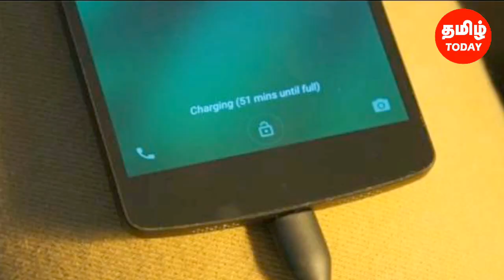Properly Charge your Smartphone | Tamil Today | Semma Tricks Series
How to properly charge your Smartphone? This is a video about Charginh Smartphone Perfectly and increase the performance.

Tamil Today is a YouTube Channel, where you will find technological videos in Tamil, New Video is Posted Everyday :)